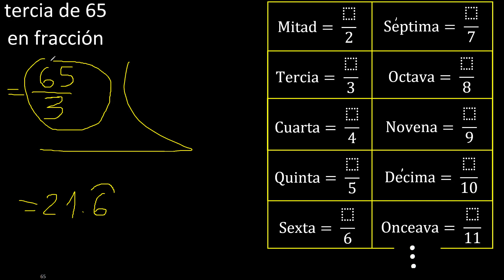tercia de 65 en fraccion . Representar la tercera parte de un numero , parte